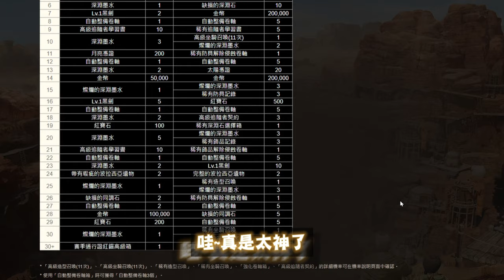【波拉西亞戰記】支援系統教你怎麼設定!一定要看到最後乾貨滿滿！ 攻略 warsofprasia 波拉西亞戰記 天堂m ｜DingDing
我的波拉西亞戰記Line交流社群歡迎加入